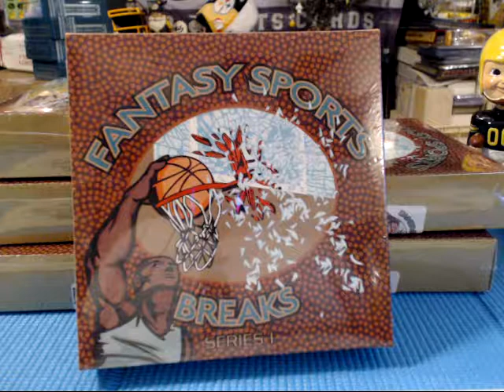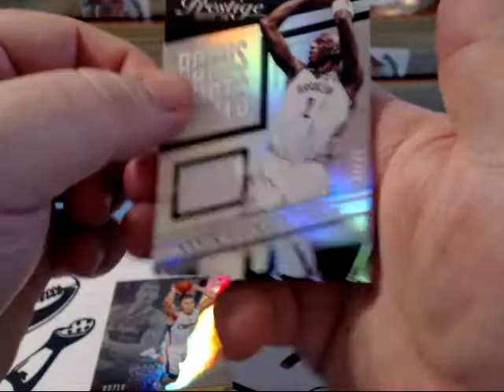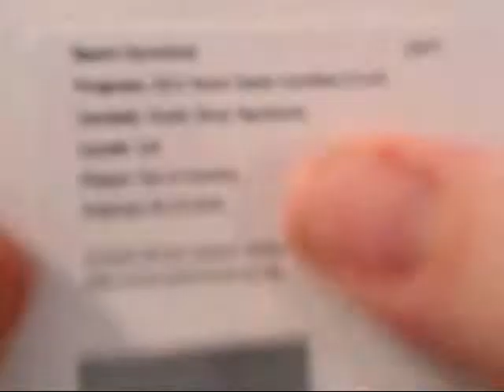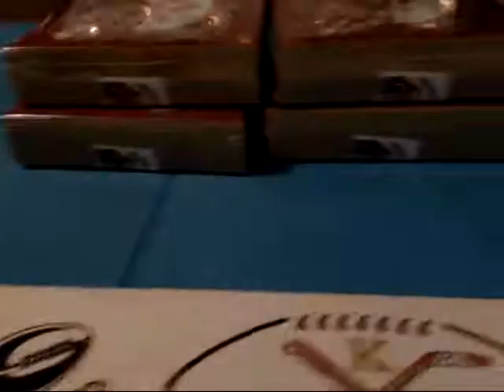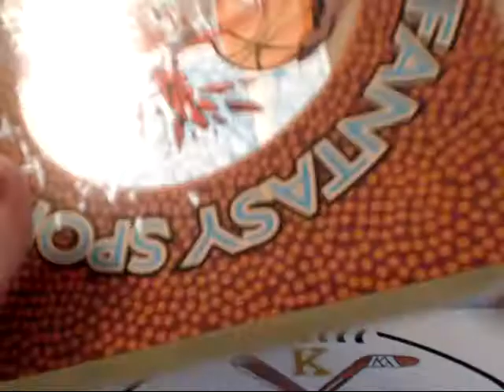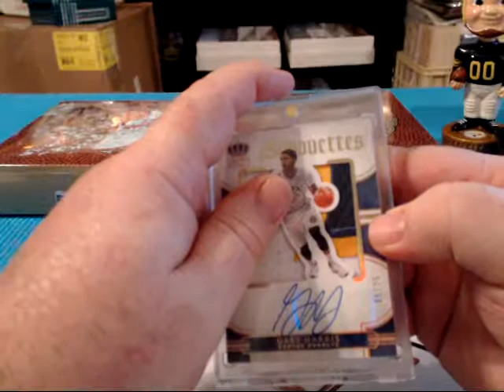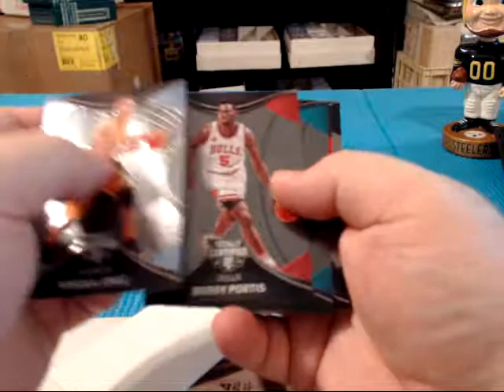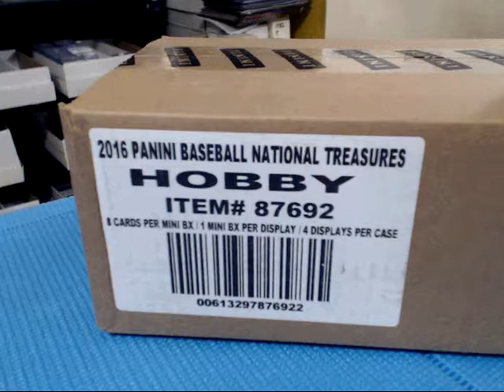fantasy bkb case 3 5 17